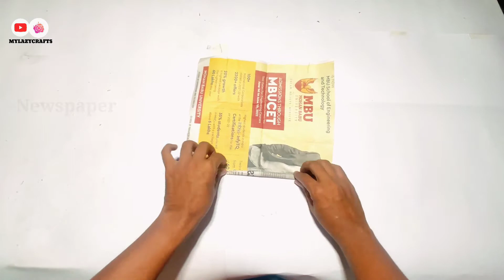Empty Fevicol bottle useful items | best ideas with fevicol bottle |crafts fevicol craft ideas#diy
Materials required .
Coconut rope ,
Empty fevicol bottle ,
Kundans ,
M seal ,
Bottle caps .